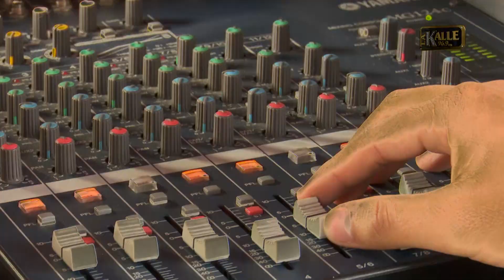¿Cómo funciona La Kallejera? | La Kalle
Qué se hace, qué premios da y todo lo que necesitas saber sobre el carro de La Mandamás.